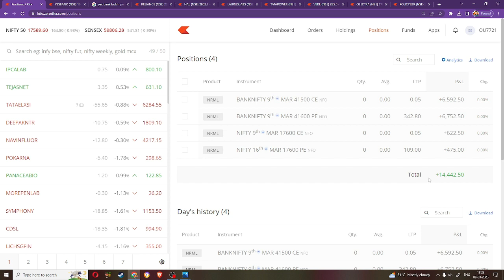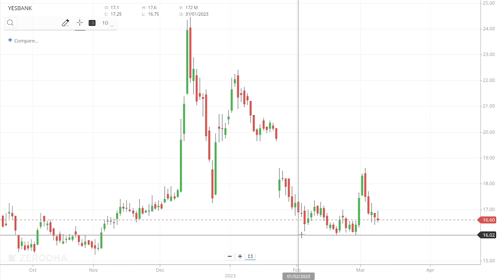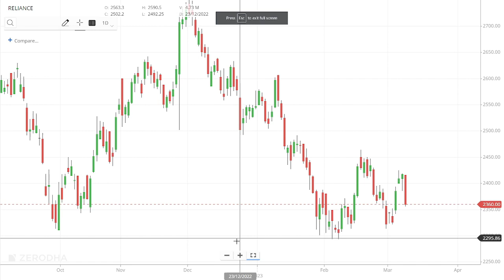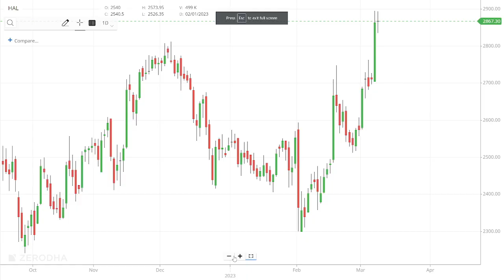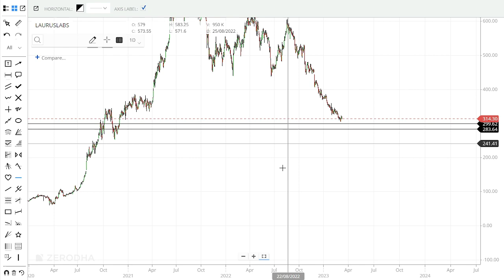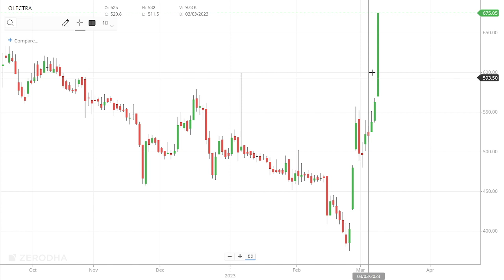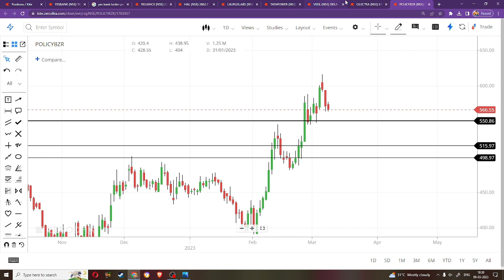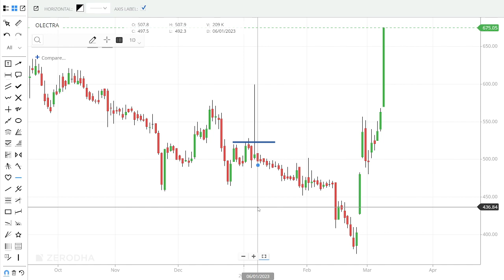Most Requested Stocks | YES BANK | Reliance | Tata Power | Olectra | Vedl | Policy Bazar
multibagger stocks,share market,best stocks to buy now,Top 8 Future Multibagger Stocks,multibagger stocks for 2023,multibagger stocks 2023 india,stocks to buy now,stock market,multibagger,multibagger stocks for next 10 years,stocks,multibagger stocks 2023,future multibagger stocks 2023,list of multibagger stocks stocks,small cap multibagger stocks 2023,sasi wealth creator,stock market telugu,money purse,day trader telugu,trading marathon telugu